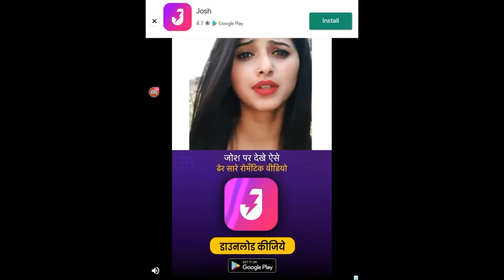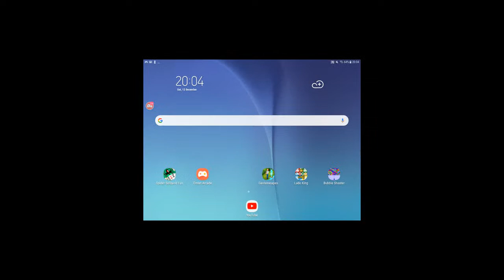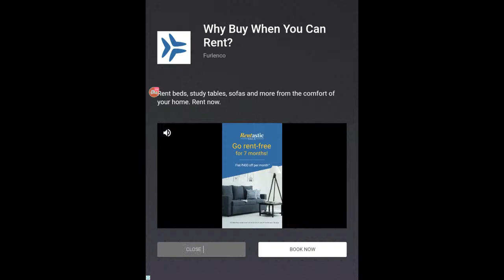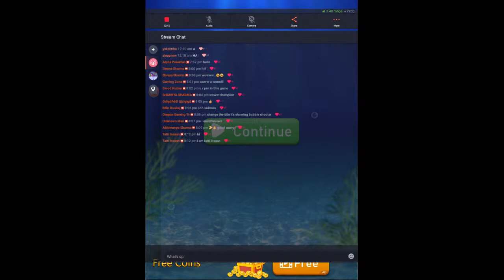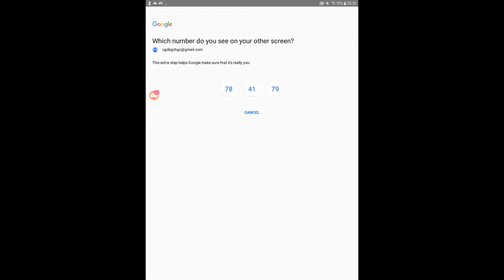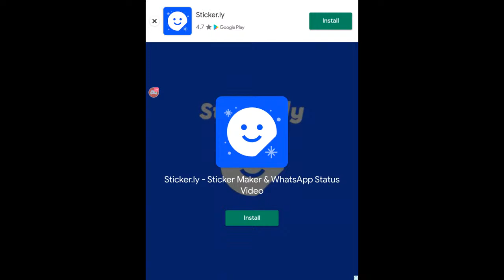Let's play BUBBLE SHOOTER and SOLITAIRE!!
Watch me stream Bubble Shooter on Omlet Arcade!